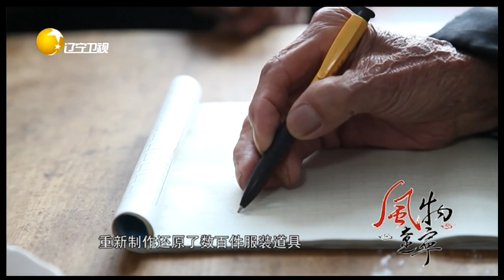风物辽宁 20220206：千年社火迎春来